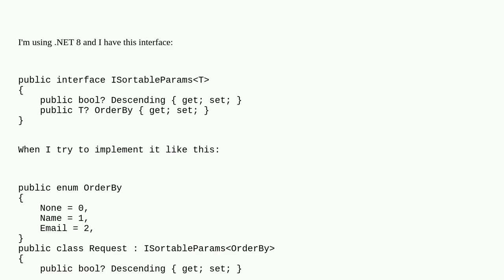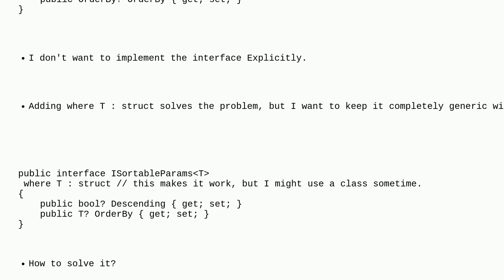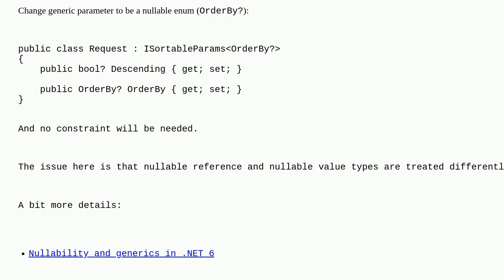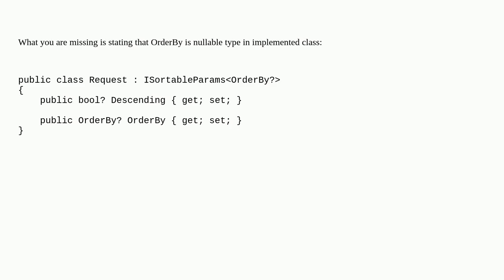Implementing Interface with Generic Nullable Class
A special thanks goes out to the community

  c# .net